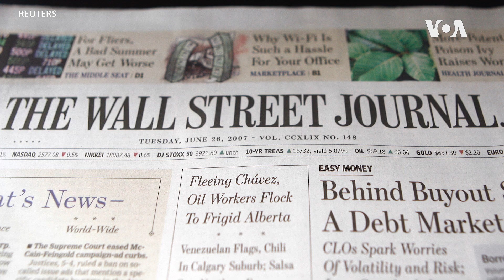美國對中國採取多項禁令後傳北京下令中國政府官員禁用iPhone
華爾街日報（The Wall Street Journal）週三（9月6日）援引知情人士的話報導稱，中國已下令其中央政府機構官員不得在工作中使用蘋果手機iPhone和其他外國品牌設備，也不得將它們帶入辦公室。iPhone